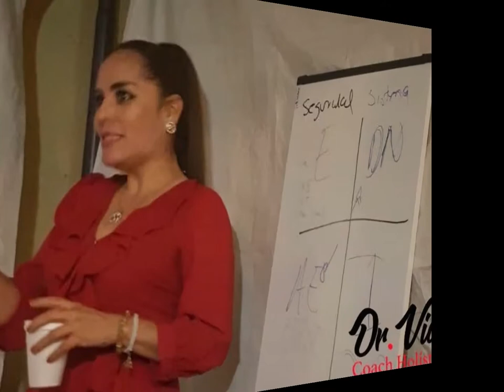PRESENTACION DE LA COACH VIVANA RIVAS DR. VIVS